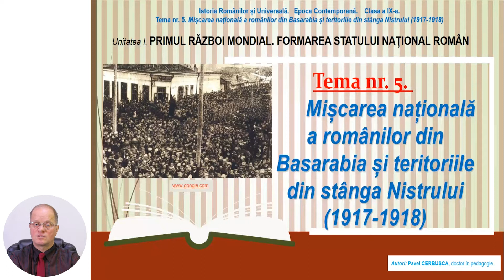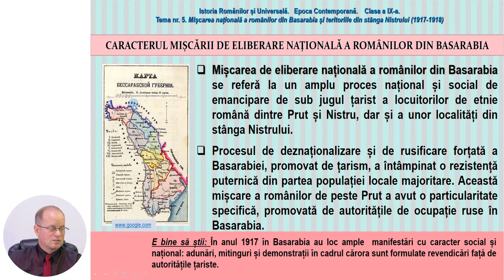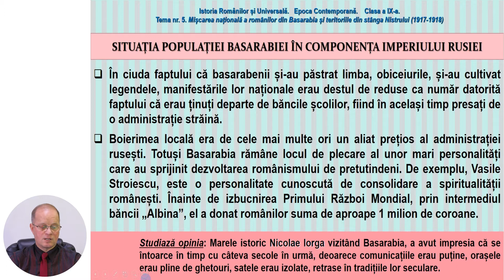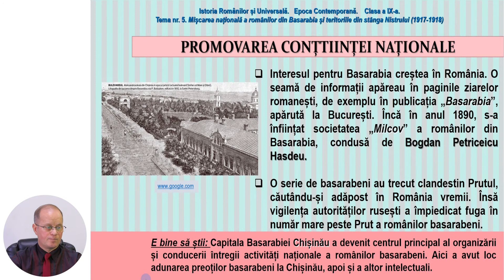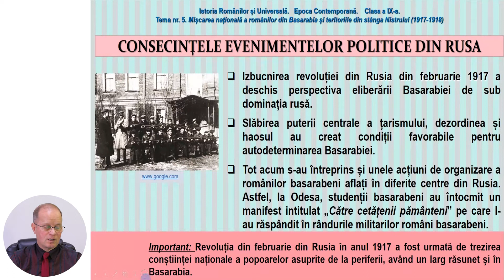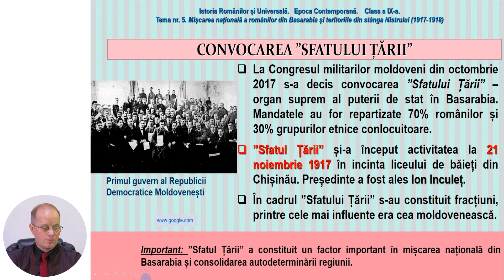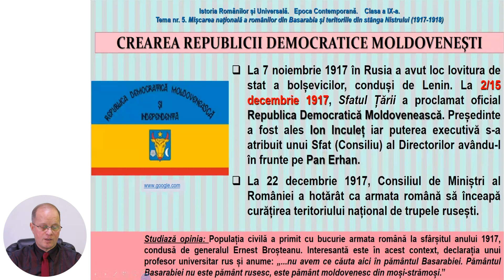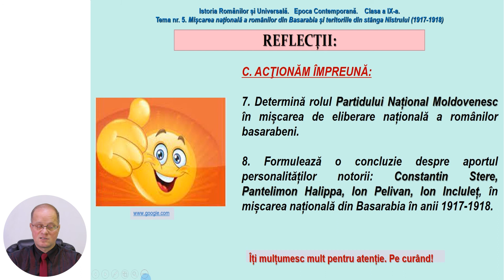Istoria Românilor și Universală, Clasa a IX-a, Mișcarea națională a românilor din Basarabia...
Tema: Mișcarea națională a
românilor din Basarabia și teritoriile din stânga Nistrului (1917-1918)
Profesor: Cerbușca Pavel
Autor: Cerbușca Pavel